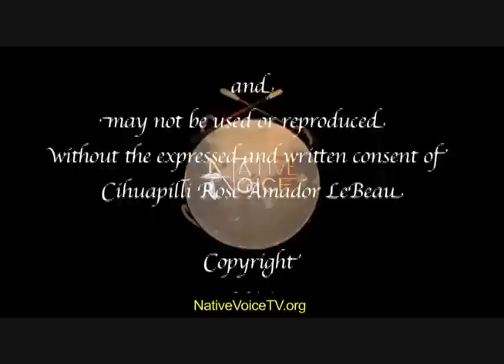NVTV - Mike Duncan (ConCow/Wailaki/Wintum)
Cihuapilli Rose Amador LeBeau interviews Mike Duncan (ConCow/Wailaki/Wintum)on Native Voice TV.

LeBeau asks Duncan to talk about his tribe and where he lives. Duncan speaks about the 'Forced Relocation' of the 'Mechoopda Indian Tribe' of Chico to the 'Round Valley Reservation' (former administrative extension of Nome Lackee Reservation).

Duncan mentions the 19th annual retracing of the original 113-mile trek (Nome Cult Trail). Descendants of Native Americans take part annually (September) to 'Honor their memory... A path not forgotten' of their ancestors. Forced relocation of 461 Mechoopda tribal members where only 277 survived (1863).

Duncan continues to talk about 'Fatherhood is Sacred' program which he trained for 5 years. He mentions the Native American Fatherhood and Families Association (NAFFA) which was founded by Albert M. Pooley (NAFFA, president).

The NAFFA is now in Sacramento, Stockton and San Jose, California. This program is a 14 week curriculum with two weeks of orientation and with the emphasis on Native American culture.

This show has lots of in depth healing about promoting adult males to protect and to encourage 'Innocence' to children of the 7th generations.